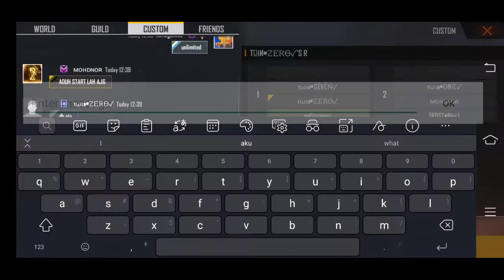3 NOOBS VS 3 PRO'S | Free Fire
IMPORTANT: (If you are watching this video with wifi, turn on 720p quality for the best experience.Thank you)

SONGS

1. Dirty Rush & Gregor Es - Brass

2. Bobby Saint - Star

3. Ghostpocalypse (action music)

4. Kid kasino & Dutty Moonshine - Everybody

The game you saw in the video :